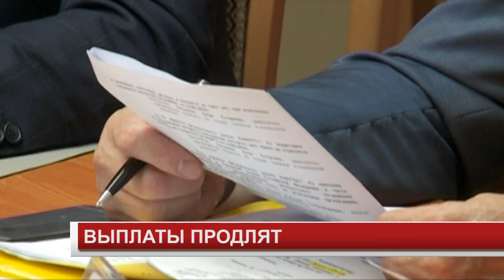ВЫПЛАТЫ ПРОДЛЯТ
Краевой материнский капитал многодетные семьи будут получать до 2021 года. Это 137 тысяч рублей за рождение третьего ребёнка. Депутаты Законодательного собрания по инициативе врио губернатора приняли решение о продлении маткапитала. Законопроект будет принят в ближайшее время.